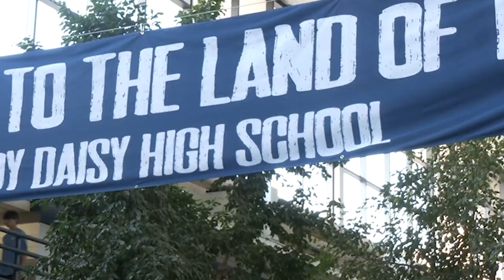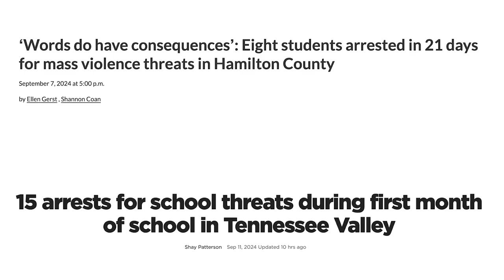SDHS News - Sep 13, 2024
Friday SDHS Newscast - Sep 13, 2024